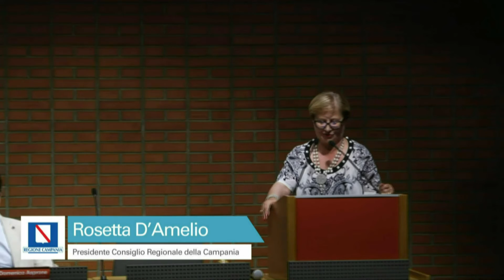Il BIM negli appalti pubblici - Rosetta D’Amelio Presidente Consiglio Regionale della Campania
Il saluto di Rosetta D’Amelio
Presidente Consiglio Regionale della Campania in apertura al Convegno "Il BIM come nuovo obbligo normativo per gli appalti pubblici I vantaggi per i tecnici del settore delle costruzioni e per la Pubblica Amministrazione". Scopri tutti i dettagli sul convegno clicca qui